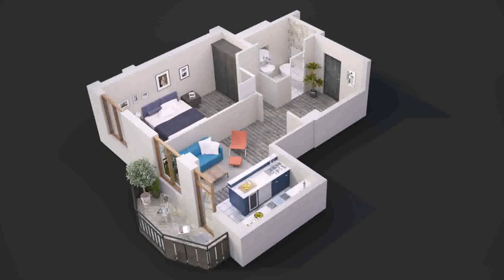House Design For Two Rooms (see description)